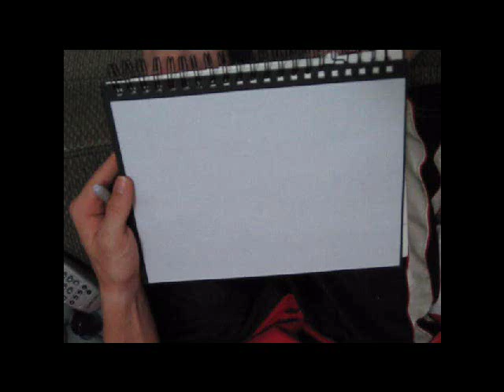AXLE Grafitti # 3 tagging sharpie drawing on paper (MUST SEE)